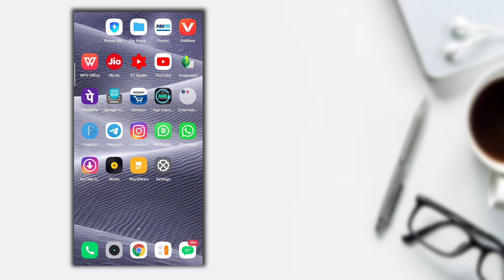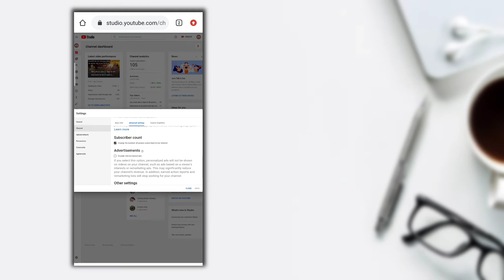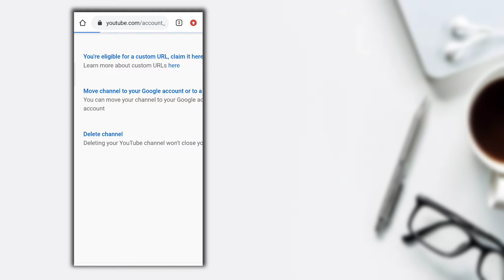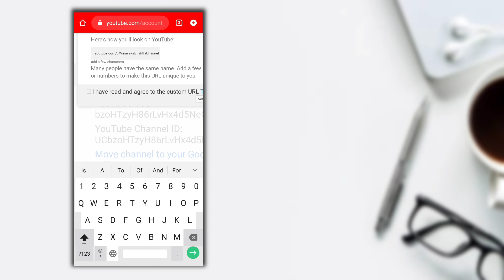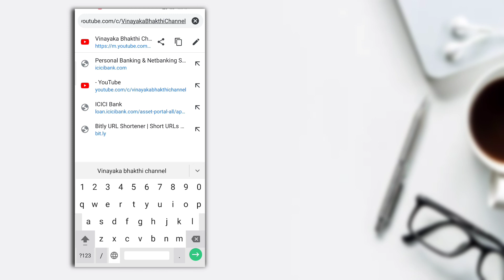How To Create Youtube Channel Custom Url In Telugu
( 100 Likes Ivvandi 🙏😍)

sai9966@paytm (Paytm)

sai99666@ybl (phonepe)